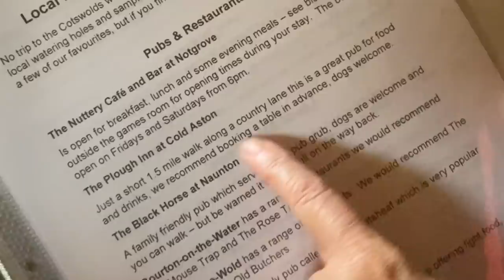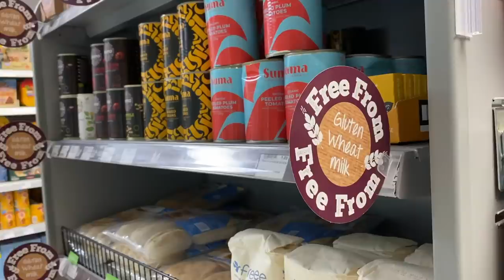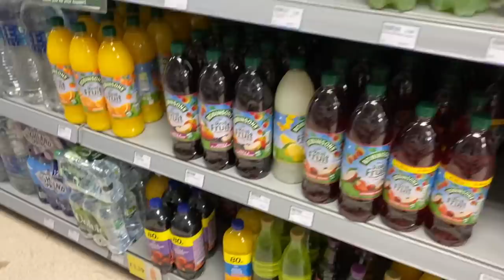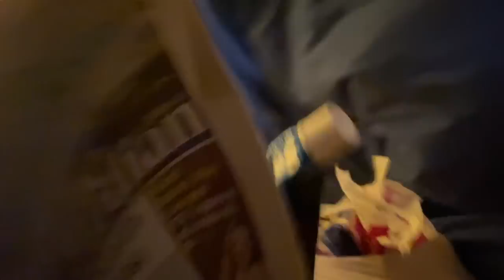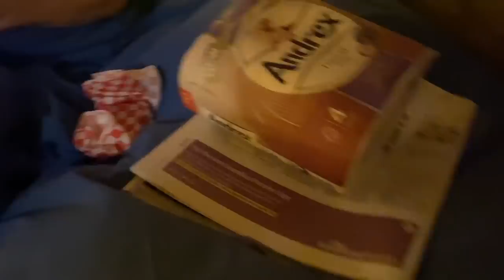THE COTSWOLDS The Director's Cut #2 Cowboy Living, Village Shopping, Camp Breakfast & A Close Shave